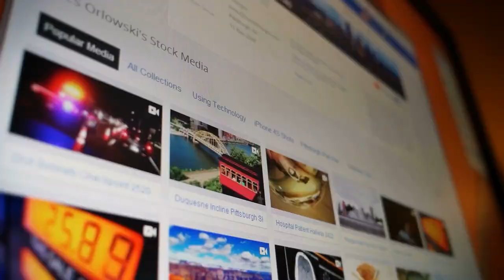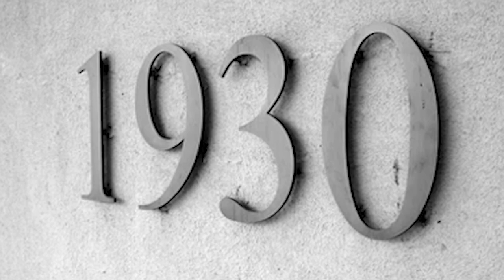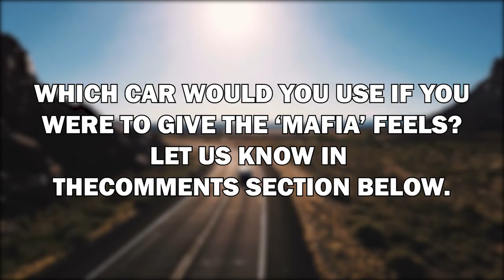Top 10 Cars With MAFIA Feels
Imagine rolling up to a place in your expensive automobile, you put your shades down and nod to those who stare. Well just by the looks of not only you but your expensive car as well, people assume that you’re a mafia boss that they won’t even attempt to hold eye contact with you.

Keep on watching as we look at the top 10 cars that just give you the mafia feels!